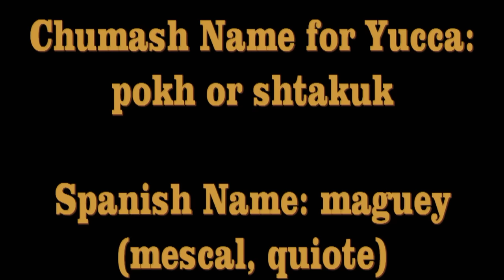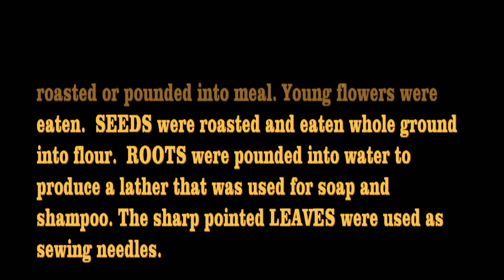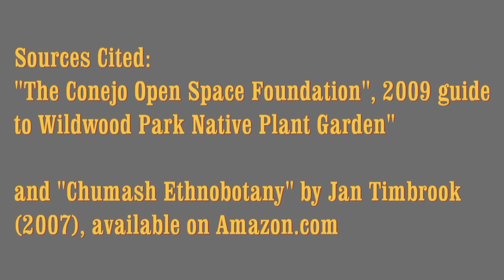Native American Plants - Yucca and the Chumash People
Yucca whipplei flowers from April to July.  For centuries, Native Americans used yucca plants extensively.  For example:  fiber from yucca plants was used for sandals, baskets, cloth, paintbrushes, and rope. Fruits were eaten raw, roasted, or pounded into meal.  Young flowers were eaten. Seeds were roasted and eaten whole or ground into flour.  Roots were pounded in water to produce a lather that was used as soap and shampoo.  The sharp, pointed leaf tips were used as sewing needles.  Yucca in bloom is also called "Our Lord's Candle."  A Yucca plant commonly takes 5 or more years to reach maturity and flower, at which point it usually dies. (The Conejo Open Space Foundation, 2008 "Welcome to Wildwood Park Native Plant Garden" flyer.)